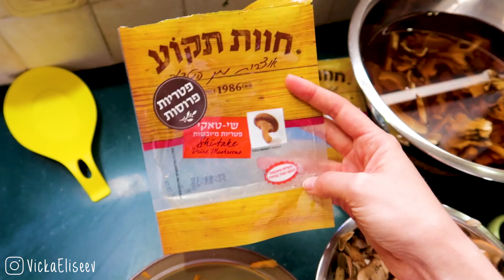ולוגמס יום 4 - נתפסתי עם המכנסיים למטה... ליטרלי... + מתכון למרק פטריות מושלם! | 🎄🕎 LifeByVicka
ברוכה הבאה לולוגמס יום 4! תפסו אותי עם המכנסיים למטה. אופס!
וגם הכנו מרק פטריות ממש ממש טעים!

*･゜ﾟ･*☆ פלייליסט ולוגמס 2018 ☆*･゜ﾟ･*

תוודאו שלחצתם על הפעמון כדי לקבל התראה כשסירטון חדש עולה!

✿ מייל לפניות עסקיות בלבד:
אבקת קקאו אורגנית - מושלמת!

*･゜ﾟ･*☆ המוצרים שדיברתי עליהם היום ☆*･゜ﾟ･*

* הנחה של 20$ ללקוחות חדשים בקנייה הראשונה ב-IHERB!!! כאן - תעדכנו אותי בתגובות אם זה עובד לכם!!!
שימו לב שזה עובד רק עד ה-10 בדצמבר בלבד!!!

 אחד האתרים האהובים עלי ביותר! ניתן למצוא שם את מברשו ריל טכניקס, מוצרי e.l.f, פיזישנ'ס פורמולה ועוד! כדי לקבל הנחה בקנייה הראשונה הזינו את הקוד PVQ707

אתר ישראלי מעולה לקניית מוצרי עפרה, פלורמר, RCK, ביוטיבלנדר, לוריאל, מייבילין ועוד

אתר בריטי שבו אפשר למצור המון מותגים אהובים שלא ניתן להשיג בארץ כמו אנסטסיה בברלי הילס, ג'פרי סטאר, ג'וביוס פלייס ועוד

אתר בריטי שבו ניתן למצוא את כל המוצרים החמים והפופולארים של התקופה כמו שרלוט טילבורי, אנסטסיה בברלי הילס, בקה ועוד

לינקים המסומנים ב-* הינם לינקי אפיליאייטס, זה אומר שבקנייה דרכם אתם עוזרים לי לקבל אחוז קטן (מאוד) מהמכירה שחוזר בהשקעה בתכנים ובערוץ שלי. ( חשוב להבין! אתם לא משלמים יותר על המוצר - המחיר הוא רגיל לכל הצרכנים, העמלה יוצאת מכיס התוכנית ו-*לא יוצאת מהכיס שלכם!*)
כל הדעות שלי הן שלי בין אם המוצר התקבל לסקירה או נקנה מכספי, תמיד אמליץ את הדיעה האמיתית שלי!
*** גילוי נאות: סירטון זה לא ממומן